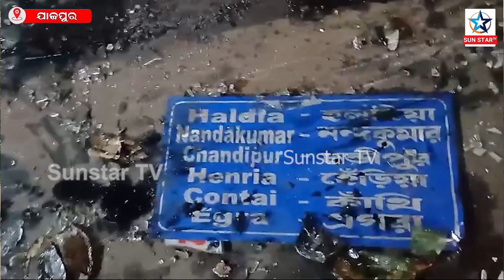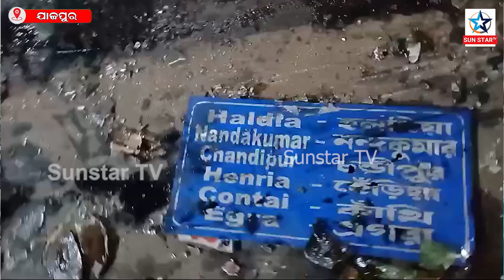ବାରବାଟୀ ଛକ ବ୍ରିଜ ଉପରୁ ଖସିଲା ଚଳନ୍ତି ବସ୍ , ଦେଖନ୍ତୁ କେମିତି ରହିଛି ଦୁର୍ଘଟଣା ପର ର ଦୃଶ୍ୟ...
Sunstar TVoneof theBest WebMedia Youtube Channel,our team try to collect latest news,social message